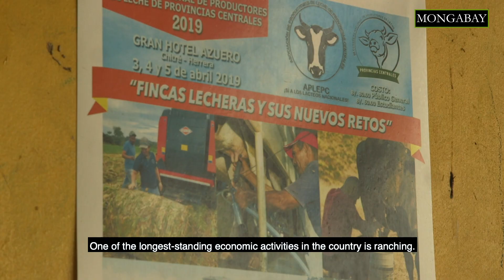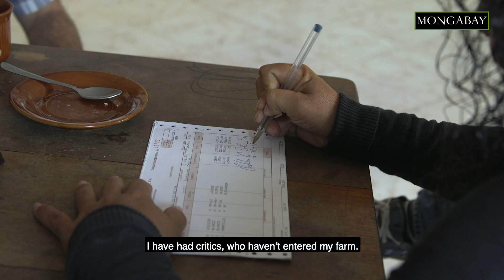Could silvopasture help Panama reduce the environmental impacts of cattle ranching?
Ranchers in Panama are looking to shift towards a more ecologically sustainable mode of cattle ranching. Some ranchers have started to plant trees among their pastures in an agroforestry practice known as silvopasture. Silvopasture provides habitat for monkeys, insects, birds and more while sequestering carbon from the atmosphere.